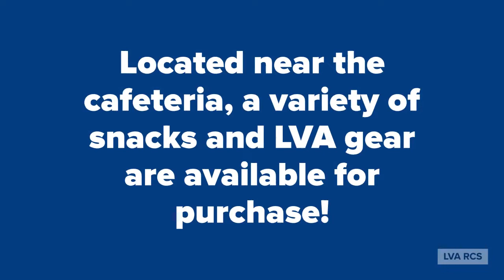Quick Guide to Junior High: School Store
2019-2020 school year is rapidly approaching! Enjoy the next part of our mini series to help you navigate the first few days of school.